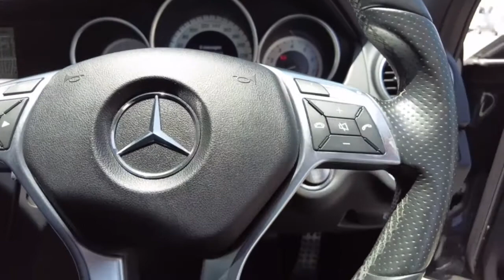2015 MERCEDES-BENZ C-CLASS Myaree, Fremantle, Booragoon, Spearwood, Cockburn, WA 11001547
Black New 2015 MERCEDES-BENZ C-CLASS available in Myaree, Western Australia at Melville VW. Servicing the Fremantle, Booragoon, Spearwood, Cockburn, WA area.

Melville VW
168 Leach Hwy